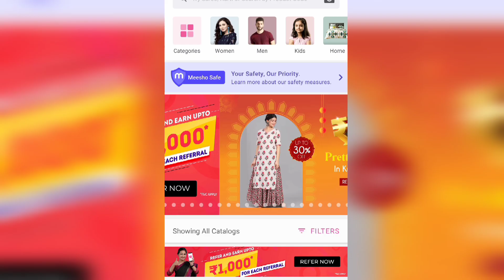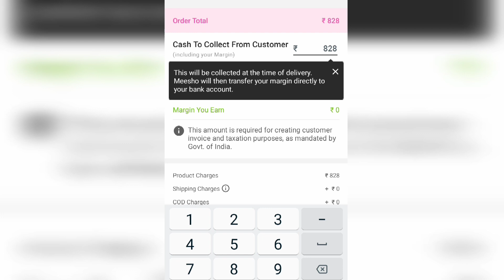affordable kurta skirt palazzo jewellery shopping haul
please use these product code for products

peach and white kurta skirt set
s6880531
Red double layered kurta
s7713539
Blue ikkat kurta
s5265069
Maroon and white kurta  palazzo with dupatta set
s7185975
Black bracelet
s1127109
Green Bangals set
4174540

anvesha's creativity Meesho haul